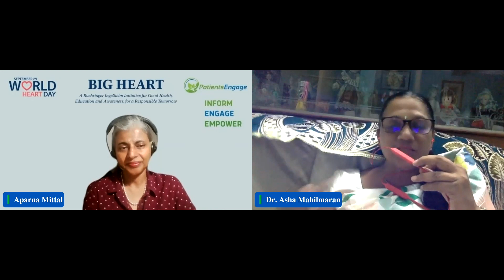Anemia and Heart Failure Preserved Ejection Fraction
Senior Cardiologist Dr. Asha Mahilmaran talks about the connection between anemia and Heart Failure Preserved Ejection Fraction (HFpEF)

Dr. Asha Mahilmaran is Interventional Cardiologist and Cardiologist Senior Consultant, Apollo Hospitals Greams Road, Chennai

Dr. Mahilmaran shared her expertise on the topic of Heart failure with preserved ejection fraction, symptoms, linkages and overlaps with anemia and the effect of pregnancy complications.
To see the entire discussion with Dr. Mahilmaran on Heart Failure and linkages on Anemia check out

This was part of the public education series on Heart Failure Awareness by Boehringer Ingelheim India and  @PatientsEngage